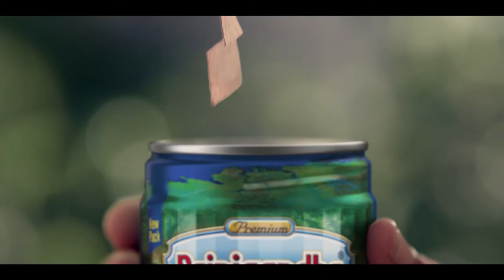Rajnigandha Pan Masala Ingredients Ad | Telugu 60 Sec – Rajnigandha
This Rajnigandha Pan Masala Telugu 60 Sec Ad showcase the incredible grandeur of the finest pan masala. Rajnigandha takes pride in bringing you the best mouth freshener there is.
The goodness of natural ingredients is blended to create the perfect texture. Moreover, the balance of taste has made every bite an epitome of excellence. The fragrance of elaichi, Ruhkewda, and sandalwood creates a classic blend. This Rajnigandha Pan Masala Ingredients have traditional texture and contemporary touch.